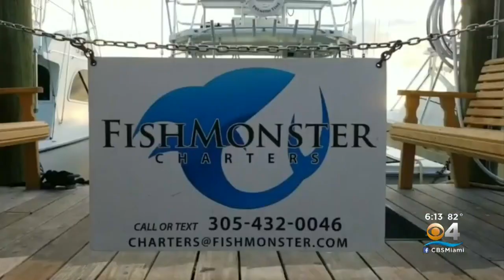Florida Keys Fishing Charters Struggle Without Tourists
The coronavirus pandemic has South Florida's fishing charter businesses dead in the water. In the Florida Keys, they are hurting without tourists.